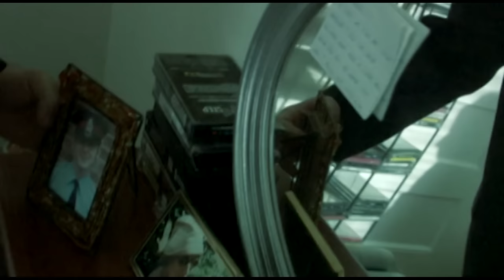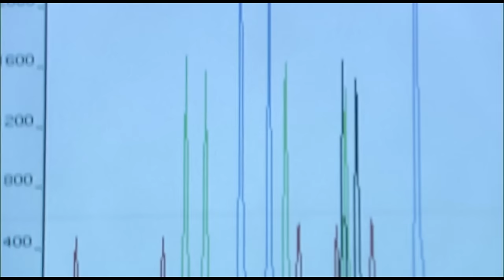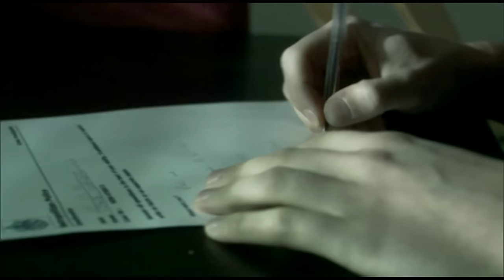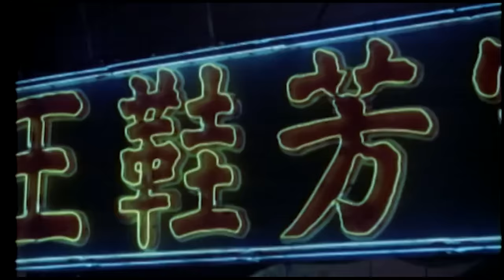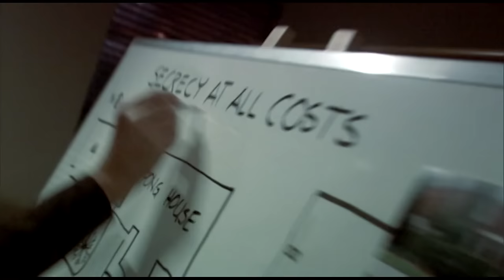Unraveling the Secrets of a Single Mother's Brutal Slaying | 72 Hours | Real Crime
72 Hours: True Crime  Double Episode:

Episode 1 - In 1994, a single mother is found raped and murdered in her apartment. Was it one of the volatile men in her life?

Episode 2 - A wealthy Asian girl is kidnapped in Vancouver. When the kidnappers make the fateful error of using the young girl's cell phone, police are able to track their movements and capture the assailants.

From "72 Hours: True Crime "

Content licensed from Kensington to Little Dot Studios.